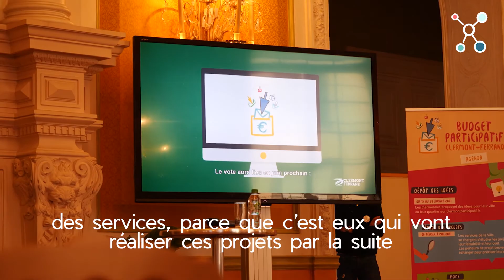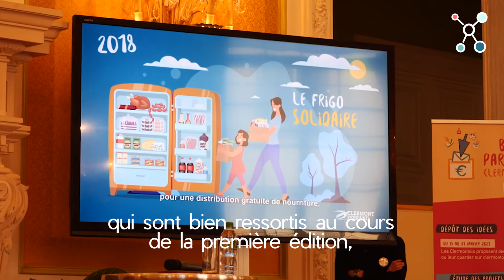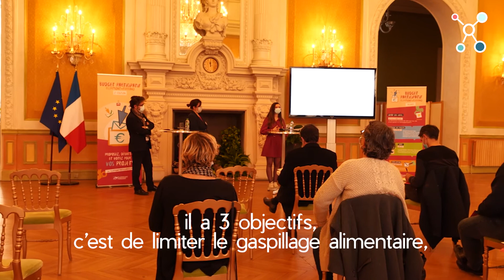Budget participatif 2021 de Clermont-Ferrand